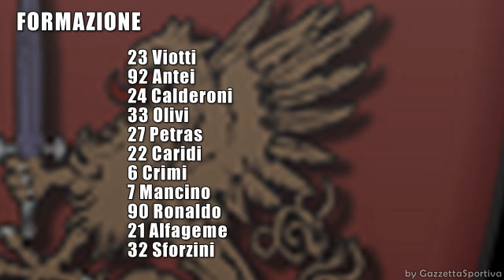GROSSETO - PESCARA 2-4 - SERIE BWIN - HIGHLIHTS GOAL ALFAGEME INSIGNE NIELSEN SANSOVINI(link)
GROSSETO - PESCARA 2-4 - SERIE BWIN - HIGHLIGHTS E GOAL ALFAGEME INSIGNE NIELSEN SANSOVINI - EDIT 90' (2-4) Sforzini